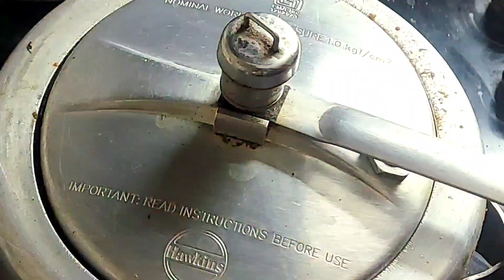மட்டன்குழம்பு howtomakemuttonkulambuintamil easymakingmuttonkulambu muttonkulambu muttongravy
Hi friends, In this video we will see how to make easy mutton kulambu. This making method is useful for beginners and bachelor's. In this method the taste and aroma getting final is look like traditional taste.I hope this video useful to make at your end.Pls subscribe my channel and give a like and feedback on this video. Have a nice day to all.